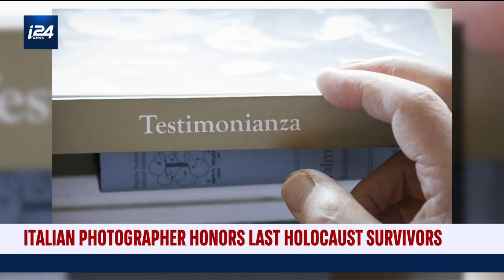Italian Photographer Honors Remaining Holocaust Survivors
i24NEWS DESK | Italian photographer honors last Holocaust survivors